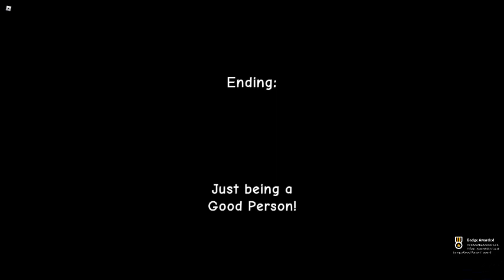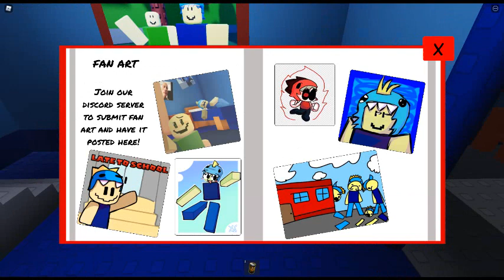Roblox Late To School